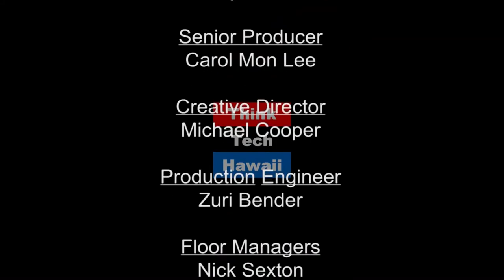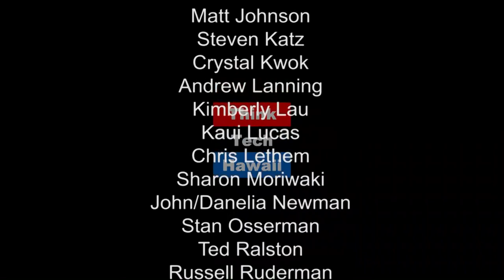3D Printing from Your Smartphone with Robo C2 and Robo R2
Braydon Moreno shares how parents, teachers, students and entrepreneurs can use Robo C2 and Robo R2 to easily turn imagination into tangible creation. From prototypes to tools to toys, your amazing creations can be printed in 3D pieces right from your mobile device!